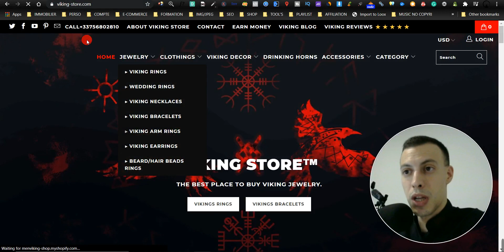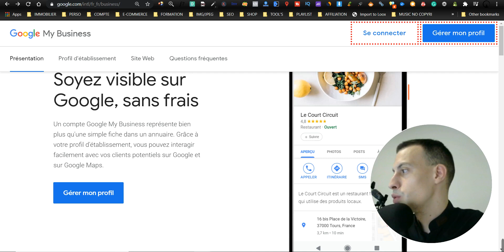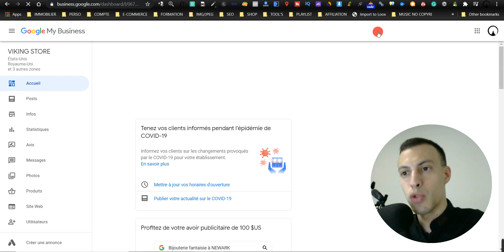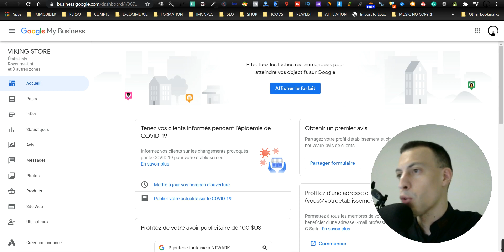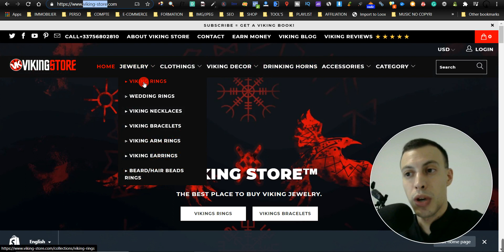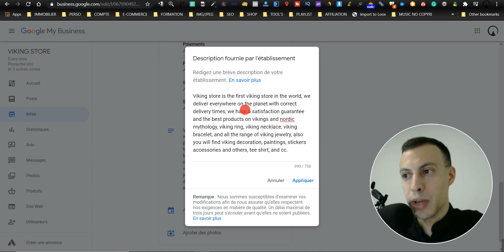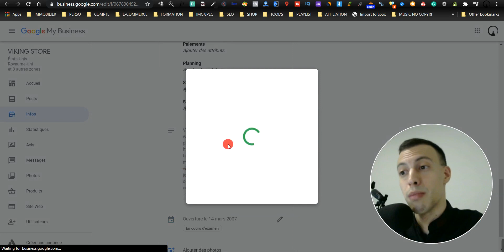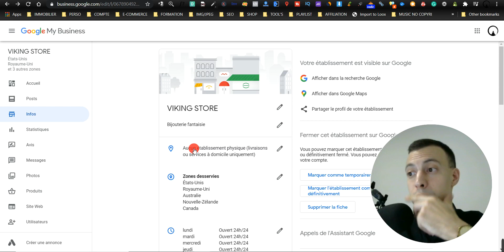GoogleMyBusiness pour Booster ton SEO (Dropshipping & E-commerce)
👋 Dans cette vidéo vous allez voir que nous allons pouvoir utiliser rapidement et facilement googlemybusiness pour générer de très bons signaux SEO pour votre site Wordpres, Ecommerce ou votre boutique de dropshipping sur shopify.

Utilise GoogleMyBusiness pour améliorer le trafic (SEO) organique de ton site (e-commerce & Dropshipping)

Je te partage aujourd'hui une petite technique SEO pour augmenter le trafic(visites site web) et la E-Réputation de ton site wordpress, de ta boutique shopify en dropshipping ou autres.

Avantage avec GoogleMyBusiness :
▬ Plateforme appartenant a Google
▬ Mise en place Rapide
▬ Boost de E-reputation
▬ Boost de Visites

Pour résumer :

1 ▬ Créer un compte google My Business
2 ▬ reçois ton code de validation par voie postale
3 ▬ Créer des "posts" pour promotionner les collections de tes boutiques
4 ▬ Créer des produits
5 ▬ Fait une Campagne via ton réseau pour recevoir un max d'avis Positif sur ta page Google My Business